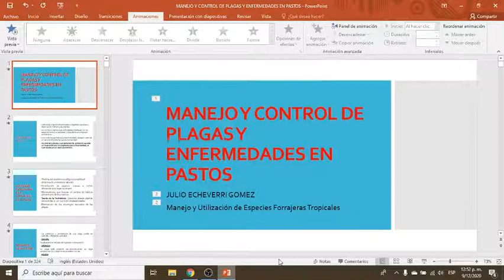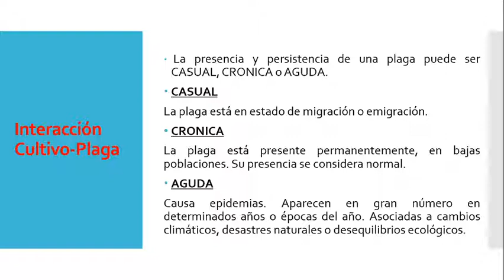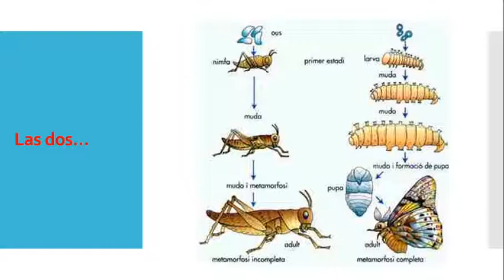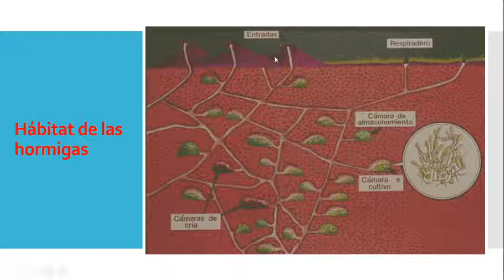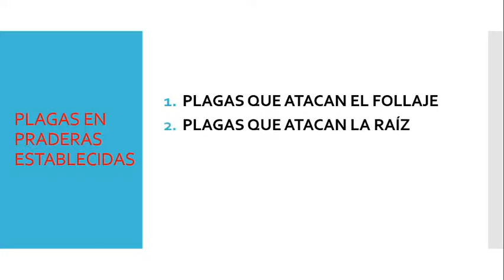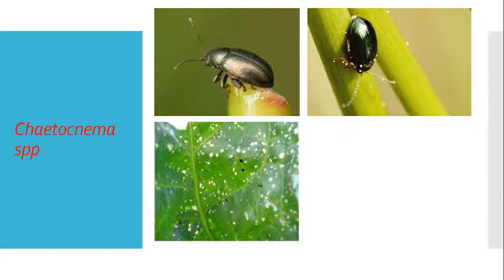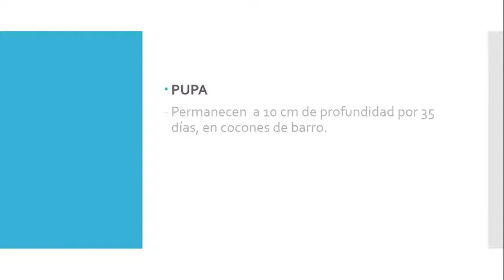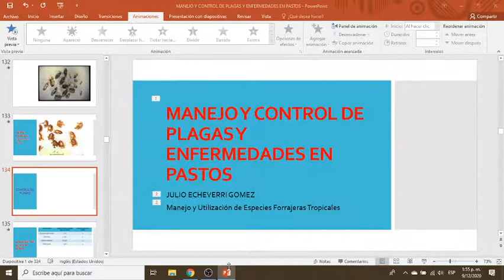CLASE MUEFT PLAGAS EN PASTOS 1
Descripción de Plagas en Pastos.